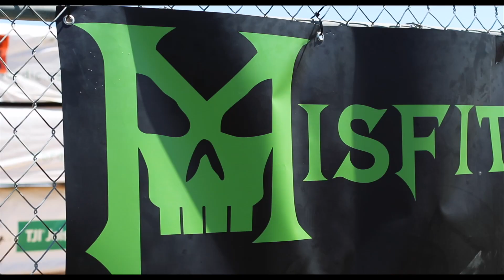WEEK 4: ROAD TO WESTERNS | Battle of the BARBARIANS Comp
Welcome to week four, this was a special week as Keelan and I went up to Saskatoon to help the first Saskatchewan amateur show of the year..

BATTLE OF THE BARBARIANS!

FILMED AND EDITED BY MY AMAZING WIFE at Plain Girl Life Productions (Keelan). I love her longtime.

FOR ATHLETE VIDEO INQUIRIES PLEASE CONTACT MY WIFE'S EMAIL (below).

▫️MUSIC▫️
Artlist